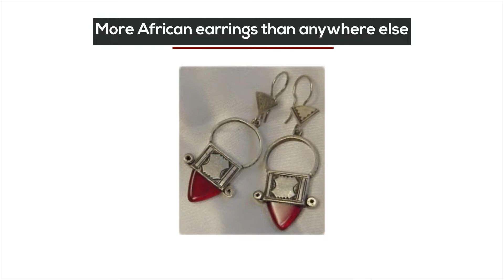African earrings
African earrings and other jewelry at wholesale prices. Choose from bracelets, earrings, necklaces, and full sets of ethnic jewelry from Africa Imports all year long.